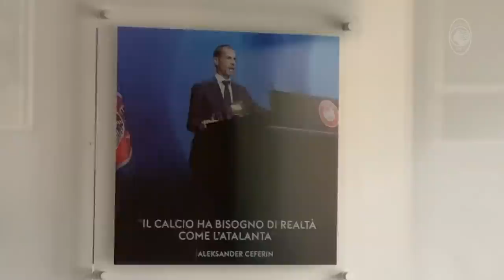Inizia la stagione 2021-2022, il saluto del Presidente Percassi - ENG SUB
Non poteva mancare al primo giorno della nuova stagione della sua Atalanta: il Presidente Antonio Percassi ha salutato il tecnico Gian Piero Gasperini ed i giocatori presenti al Centro Bortolotti per il primo giorno di attività ufficiale.
È stata l'occasione per raccogliere le sue impressioni sui nerazzurri impegnati ad Euro2020 ed in Copa América, sulla vittoria dell'Italia agli Europei, sulla stagione dell'Atalanta...

He could not miss the first day of the new season of his Atalanta: President Antonio Percassi greeted the coach Gian Piero Gasperini and the players present at the Bortolotti Training Centre for the first day of official activity.
It was an opportunity to collect his impressions about the Nerazzurri competing at Euro2020 and in the Copa América, about Italy's victory in the European Championships, about Atalanta's season...